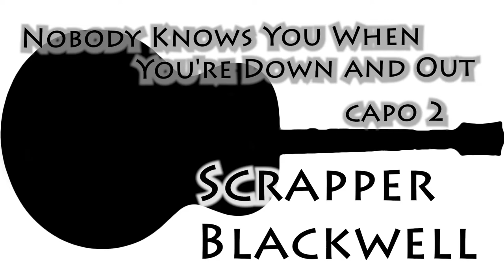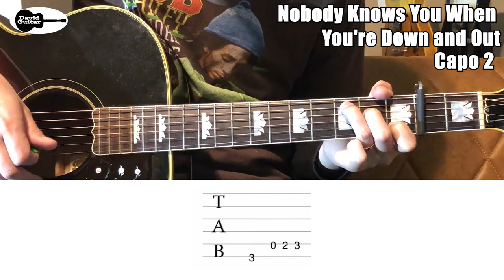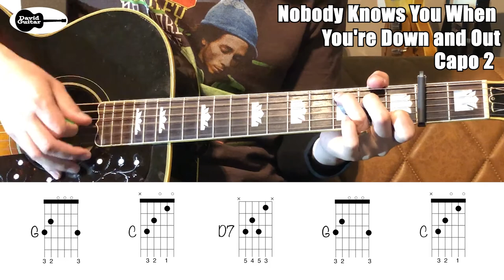Country Blues Guitar Nobody Knows You When You're Down and Out Scrapper Blackwell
I'm also waiting for song requests
Let's enjoy the music life!